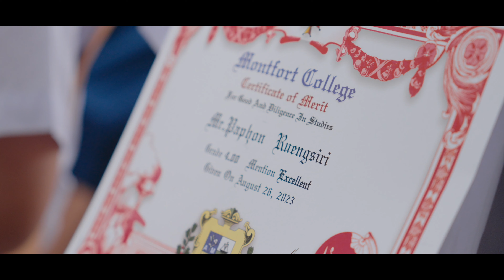ประมวลภาพพิธีมอบเกียรติบัตรนักเรียนเรียนดี โรงเรียนมงฟอร์ตวิทยาลัยประจำปีการศึกษา 2565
โรงเรียนมงฟอร์ตวิทยาลัย นำโดย
- ภราดา ดร.ชำนาญ เหล่ารักผล ผู้อำนวยการโรงเรียนมงฟอร์ตวิทยาลัย และ
- ภราดา ศราวุธ ยุชมภู รองผู้อำนวยการโรงเรียนมงฟอร์ตวิทยาลัย
พร้อมคณะผู้บริหารและครู
ให้การต้อนรับ
- รศ.นพ.ชัยวัฒน์ บำรุงกิจ รองคณบดีด้านบริหารโรงพยาบาล
คณะแพทยศาสตร์ มหาวิทยาลัยเชียงใหม่ ซึ่งให้เกียรติเป็นประธานในการมอบเกียรติบัตรนักเรียนเรียนดี ประจำปีการศึกษา 2565 แก่นักเรียนจำนวน 652 คน